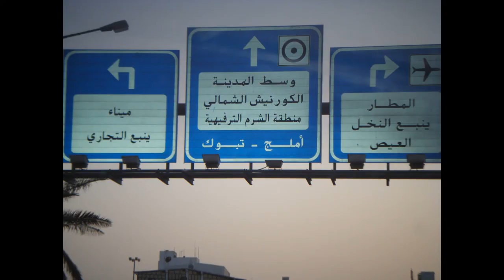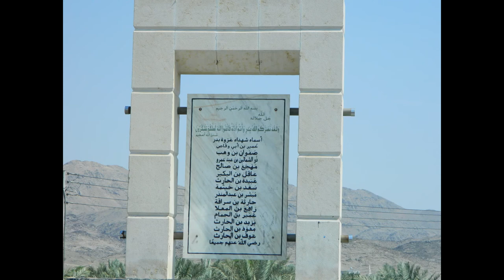My madness behind the abaya's book/ Mi locura detras de mi abaya el libro